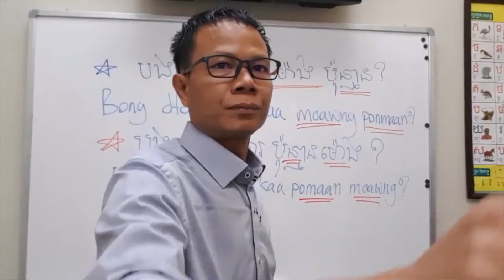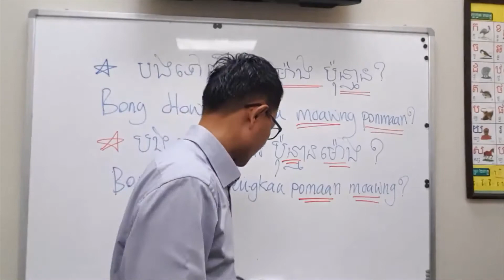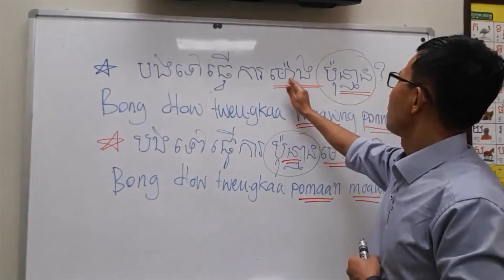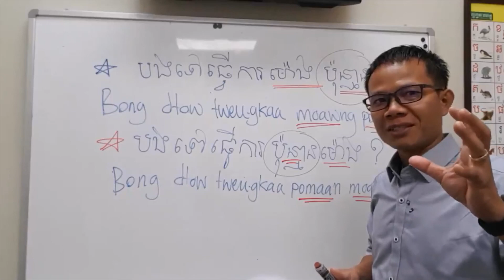How do you say what time is it and how many hours in Khmer?